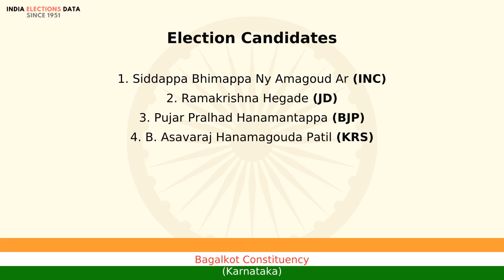Bagalkot Constituency Karnataka loksabha Election Result 1991 Siddappa Bhimappa Ny Amagoud Ar INC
loksabha election 1991 results, for Bagalkot Constituency, Karnataka, where winner is Siddappa Bhimappa Ny Amagoud Ar, from political party INC. Watch the video to know more information about other candidates, voters count, etc.